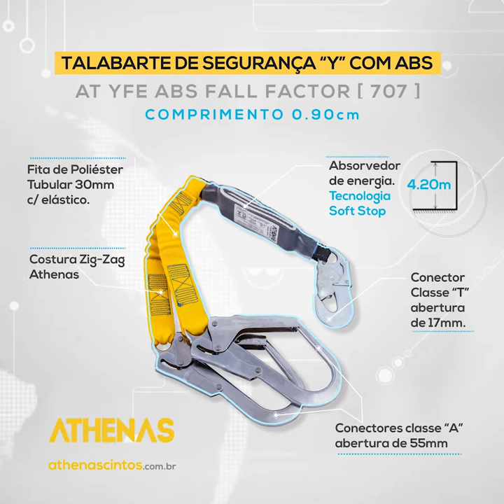Talabarte de segurança “Y” com ABS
Entenda um pouco mais deste produto Athenas que é a melhor opção em absorção de energia para os trabalhos em baixas alturas. Ref: AT YFE ABS FALL FACTOR [707].

Creative By
Agência TROOPER
Concepção e Animação: Fernando Antunes
Colaboração: Leonardo Lokatos